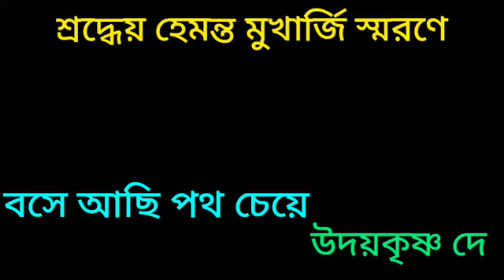Bose Aachhi Patho Cheye l Udaykrishna Dey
Newly Music Arrangement , played & Voice  by Udaykrishna Dey